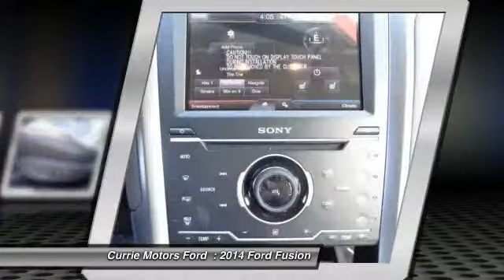2014 Ford Fusion Frankfort IL R2991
2014 Ford Fusion Titanium

Don't miss this 2014 Ford Fusion. It's equipped with Automatic transmission and features a Ruby Red Metallic Tinted Clearcoat exterior. With 8 miles, You'll want to take this car home. Make a great choice today.